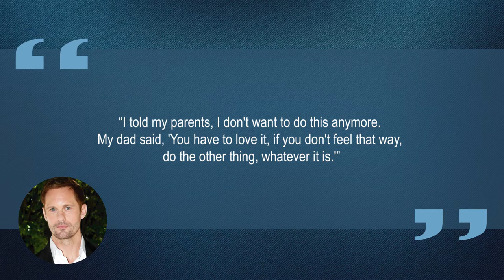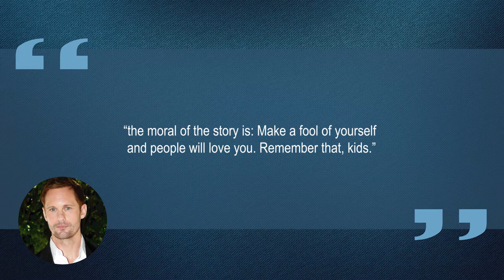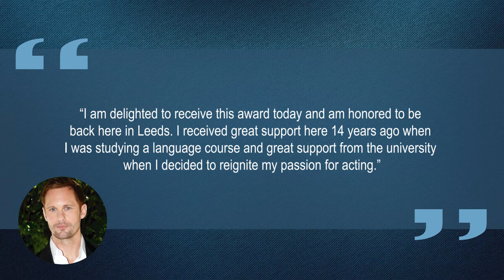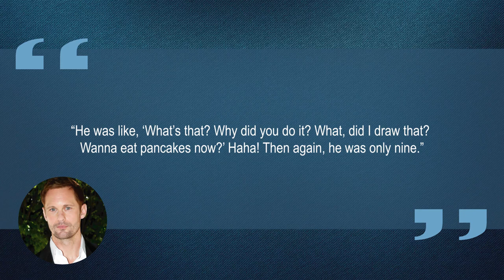10 Things You Didn't Know About Alexander Skarsgård | Star Fun Facts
Some things you probably didn't know about Alexander Skarsgård